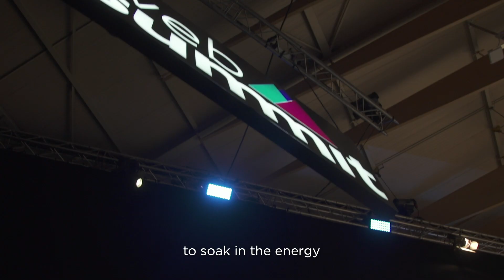Transformation Beyond the Hype: Delivering the Promise of Digital Change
This week at WebSummit, Lenovo's Global CIO, Art Hu, talked about going beyond the hype of technology while using our learnings to accelerate Lenovo's transformation.